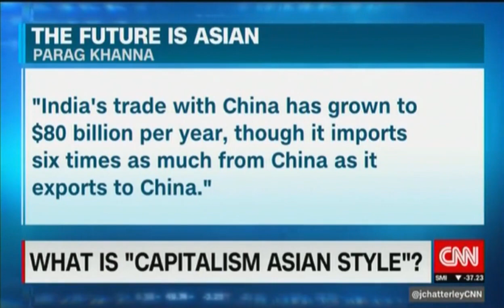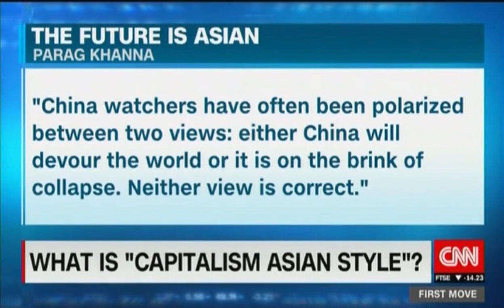What is "Capitalism Asian Style"?